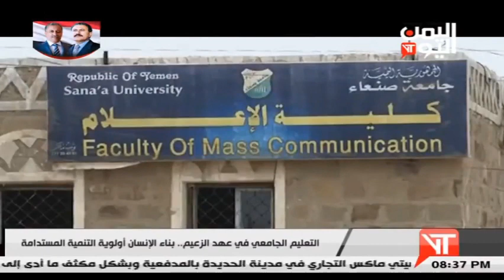نشرة اخبار الثامنة والنصف 7-12-2018